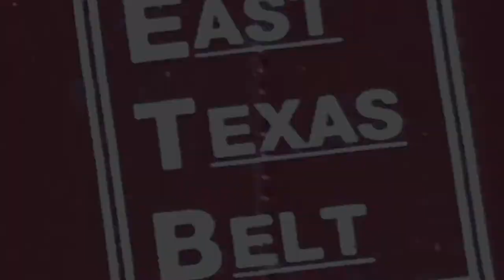ETB Boxcar Part 3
Workshop Wednesday with the Whiz Kid returns once again with Part 3 of the East Texas Belt Boxcar restoration.